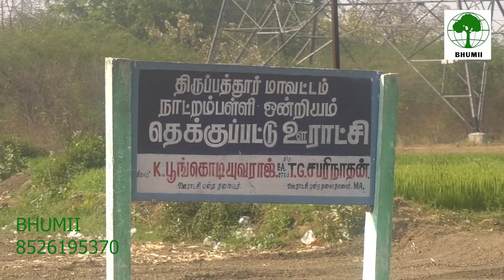ACS MEDICAL CAMP - தெக்குப்பட்டு ஊராட்சியில் ஏ சி எஸ் மருத்துவ முகாம்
தெக்குப்பட்டு ஊராட்சியில் ஏ சி எஸ் மருத்துவ முகாம்
Based on the request of Bhumii and the local panchayat  a free ACS Medical Camp in Thekkupattu panchayat, hosted at the panchayat middle school on March 3, 2024, Sunday. Conducted by doctors from ACS Medical College and hospitals organized by the Founder and Chancellor of Dr. MGR Medical University and Research Institute, Chennai.

The camp gave free medical aid, urging elderly individuals, women, and children and they availed  the opportunity. Comprehensive treatment for various ailments, including Ear, Nose, Throat, Eyes, Heart, Lungs, Skin, and Diabetes, were offered. Free tests for sugar, BP, Diabetes, ECG, etc., were carried out.

The camp operates from 9 am to 5 pm, and offered a broad spectrum of healthcare services. Bhumii extended the  gratitude to Dr. AC. Shanmugam on behalf of the village community for having organized this beneficial program.

BHUMII GNANASOORIAN